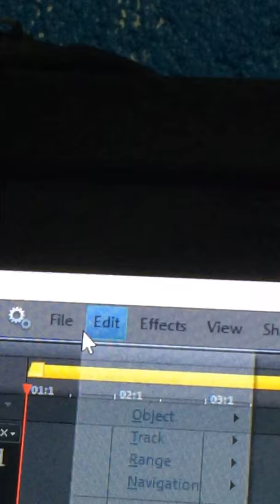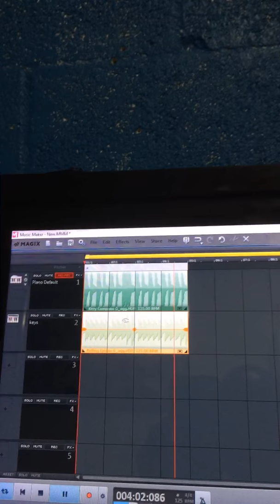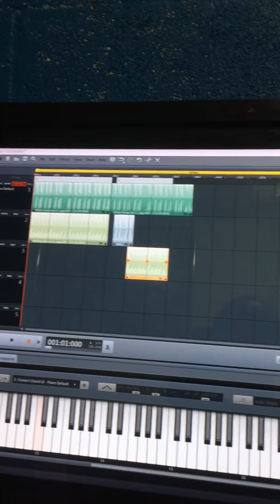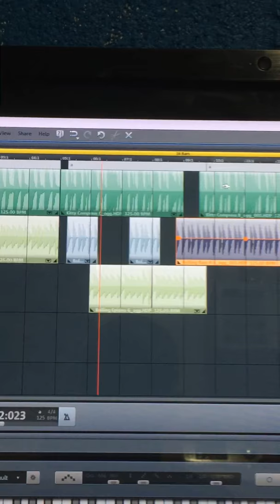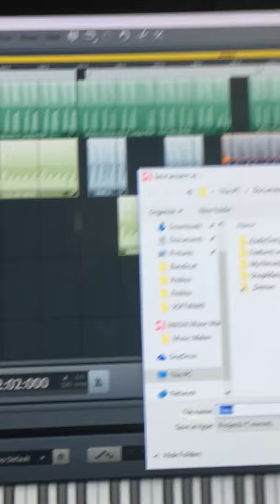Came back from Daytona Beach/how to make a beat